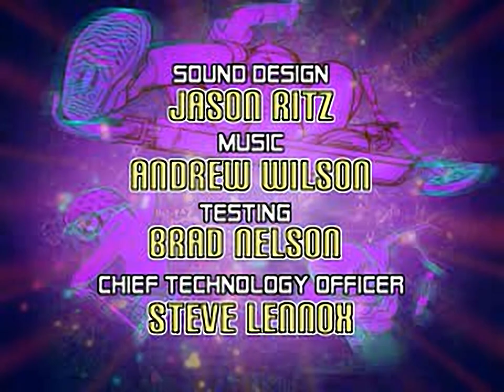Razor Racing - all videos for the Playstation 1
00:00 - INTRO.STR
00:30 - CREDITS3.STR
01:23 - WING01.STR
01:35 - WING02.STR
01:47 - WING03.STR